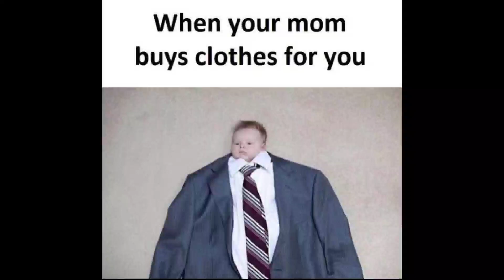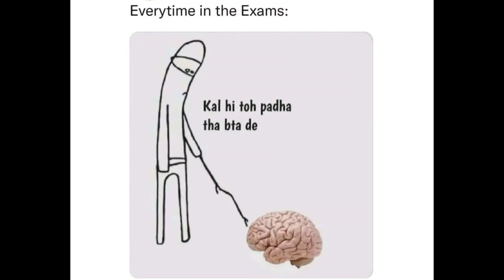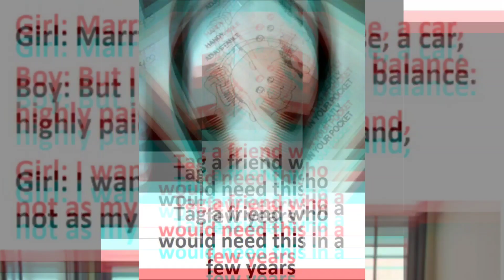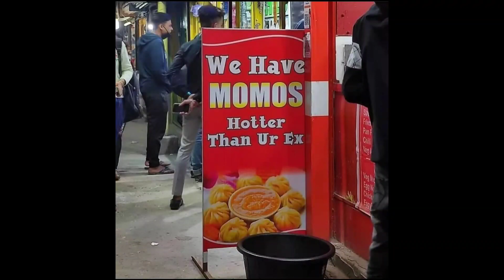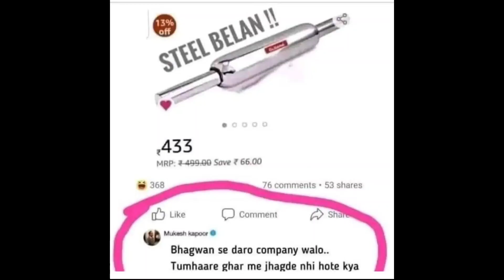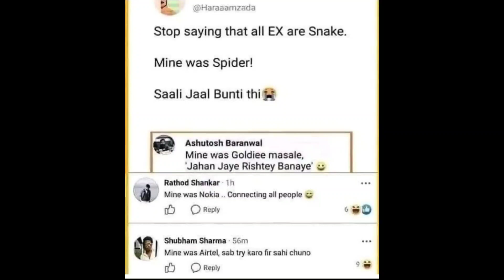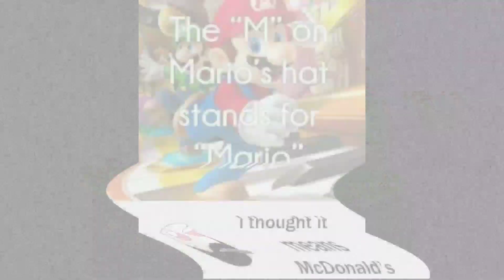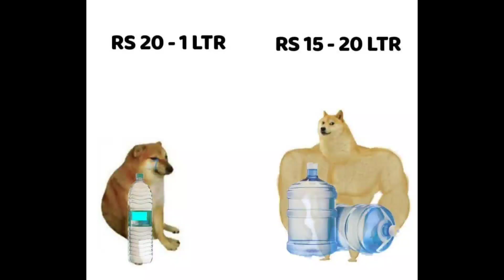😂School Memes😂|🤣Hilarious Memes🤣|😆Relatable Memes😆|😁Memes That Only Students Will Understand😄#847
Funny Memes,
School Memes,
Relatable Memes,
Dank Memes,
Memes,
Mrx Memes,
Hilarious memes,
troll memes,
gaming memes,
girls memes,
boys memes,
sunshine memes,
pubgmemes,